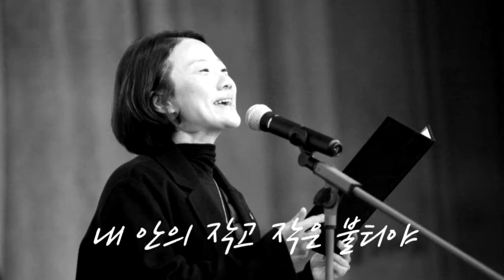윈윈 성공 랠리 (2019년 11월 10일,11일)